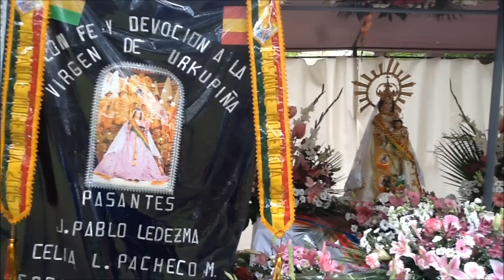Bailes Bolivianos a la Virgen de Urkupiña en Soria junto al Duero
Entrada Folklorica denominan los bolivianos sorianos a la procesión y pasacalles que, desde la iglesia de San Francisco de Soria hasta la pradera del Paseo de San Prudencio, junto al Duero, realizaron ayer, 8 de agosto, en honor a la Virgen de Urkupiña. Y junto al río Duero hemos realizado este reportaje que incluye entrevistas.